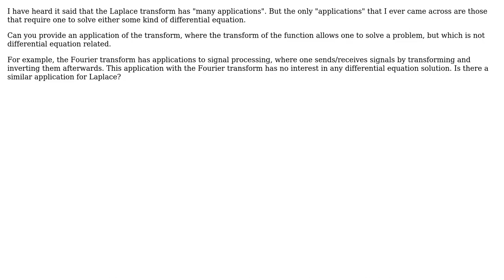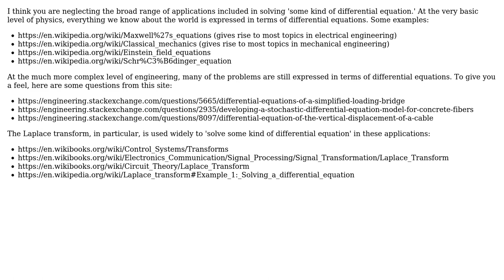Engineering: Applications of the Laplace Transform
With thanks & praise to God, and with thanks to the many people who have made this project possible! | Content (except music & images) licensed under CC BY-SA | Music | Images & others | With thanks to user Nicolas Bourbaki user Chris Mueller and the Stack Exchange Network Trademarks are property of their respective owners. You are responsible for your own actions.